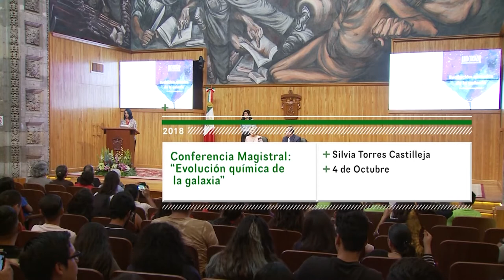Silvia Torres Castilleja en la Cátedra Latinoamericana "Julio Cortázar"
Conferencia magistral “Evolución química de la Galaxia” de la astrónoma mexicana, Silvia Torres Castilleja en el marco de la  Cátedra Latinoamericana "Julio Cortázar".
Presentación a cargo de Hermes Ulises Ramírez.